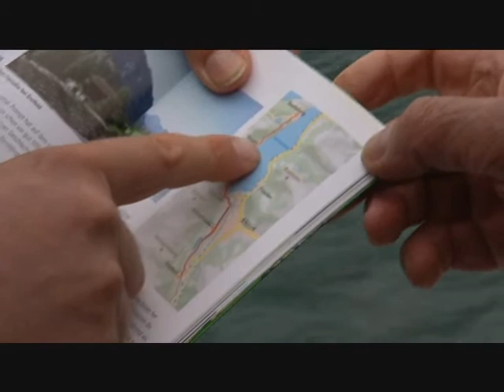Strohtraum im KonsumTV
Schweizer Fernsehen zu Besuch bei Familie Ziegler.
(The content is owned by the SFDRS)